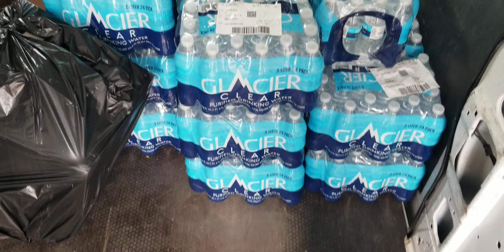MIREN LA NISSAN QUE ME COMPRÉ WOW WOW WOW!!!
conociendo Houston Estados Unidos CENTRO America Europa turismo carreteras y ACCIDENTES